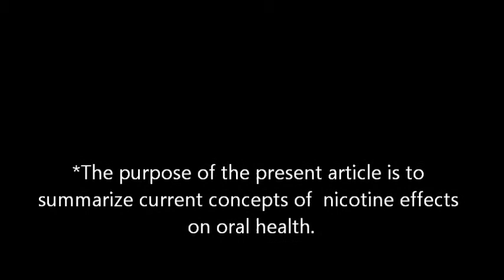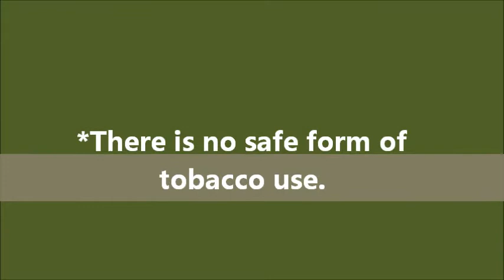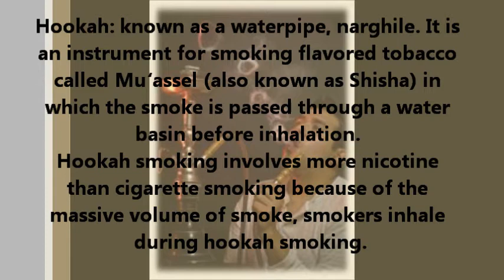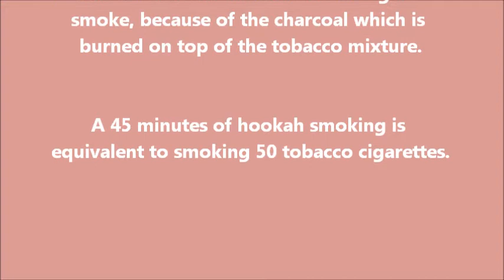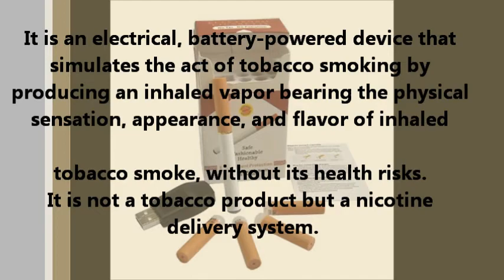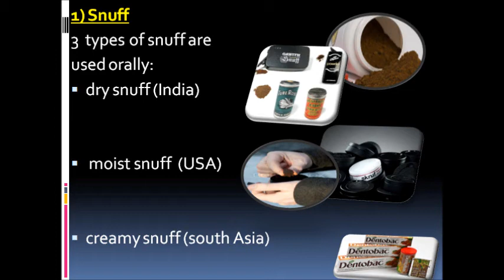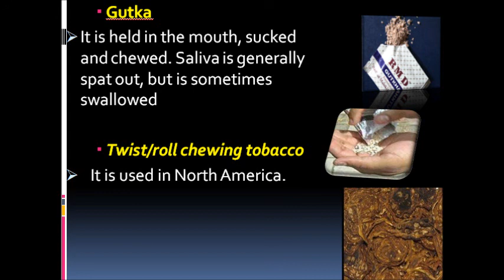Types Of Tobacco Products (مشروع التخرج-1)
الجزء الاول من مشروع تخرجنا...  و الذي يحاكي التدخين بشتى اشكاله و اضراره على الجسم و الفم

اعداد : ود عياش + هدى البيشي
اخراج : افنان عبد للطيف